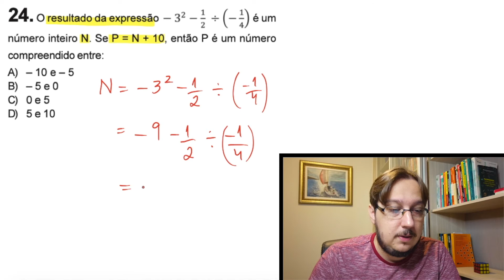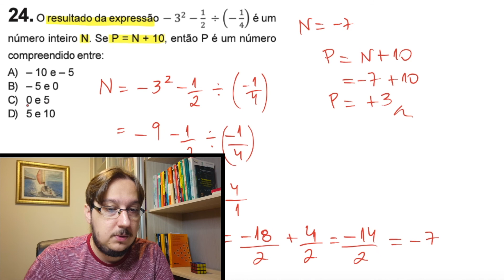FAETEC 2018-2019 | Questão 24 || O resultado da expressão -32 - 1/2 ÷ (-1/4) é um número inteiro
24 - O resultado da expressão -32   - 1/2 ÷ (-1/4)  é um número inteiro N. Se P = N + 10, então P é um número compreendido entre:

📝FAETEC 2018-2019 | Questão 24 que envolve Expressão Numérica com Frações e Potências